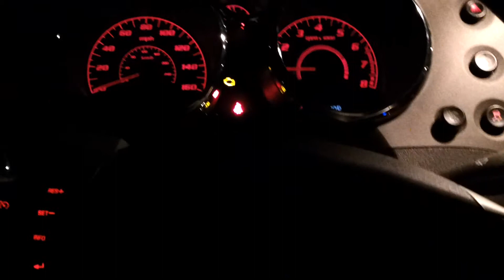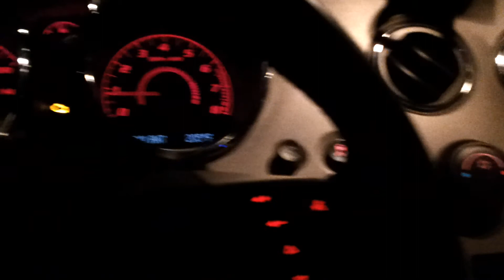Pontiac Solstice GXP Exhaust Note And BOV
Always wanted to hear my solstice bov, so I shot a quick video enjoy.